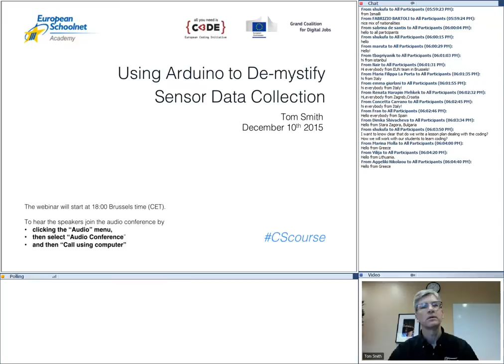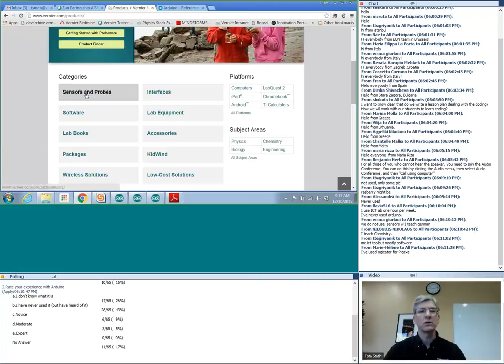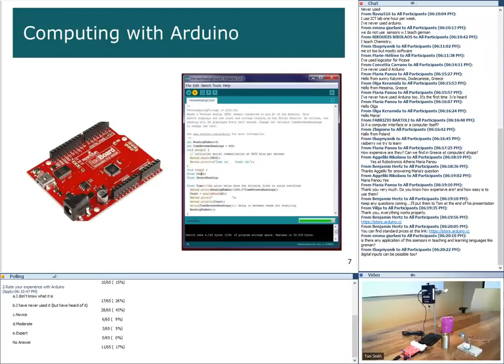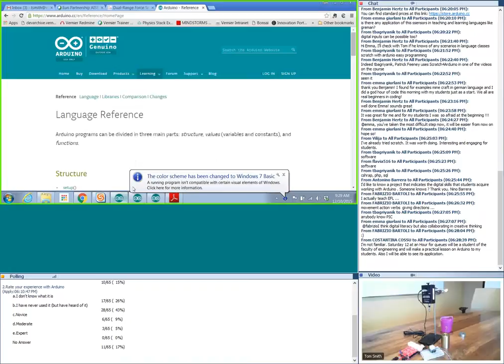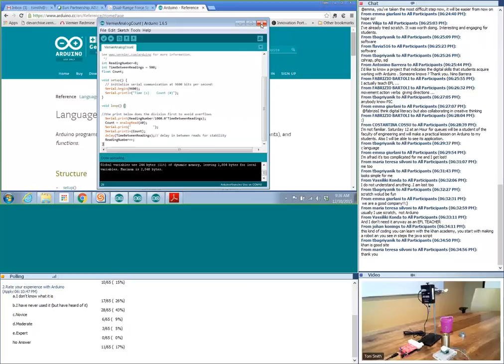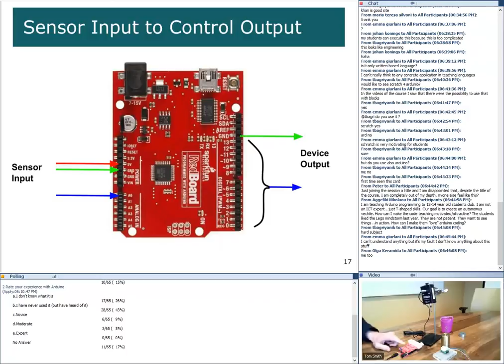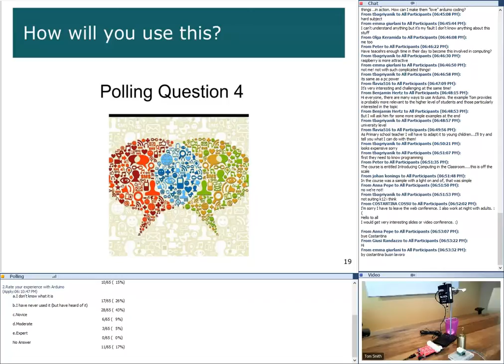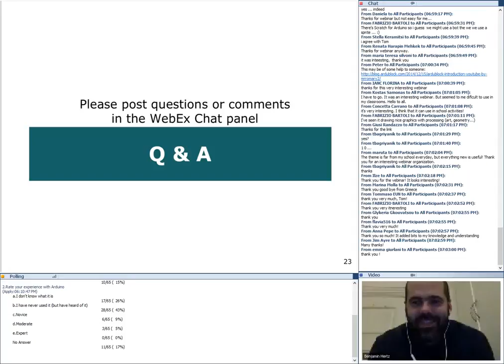Computing Course | Webinar Recording: Using Arduino to De-mystify Sensor Data Collection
This video is part of the Computing courses on the European Schoolnet Academy. For more information about the course and other free online professional development courses developed by teachers for teachers, please visit the European Schoolnet Academy